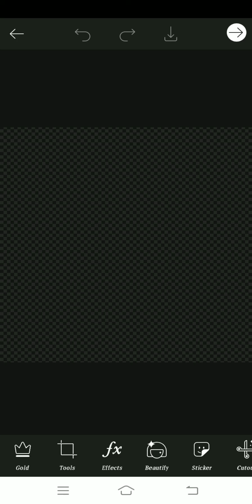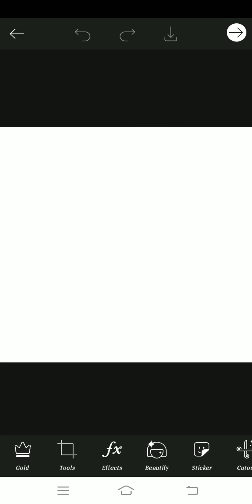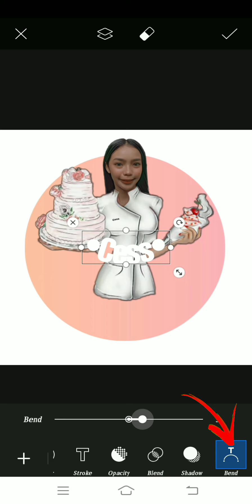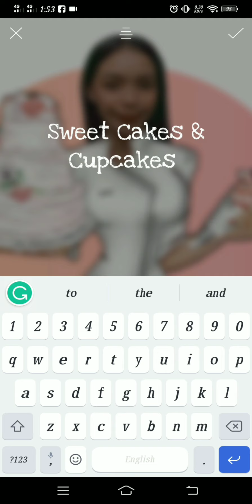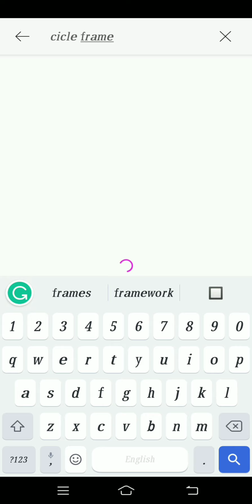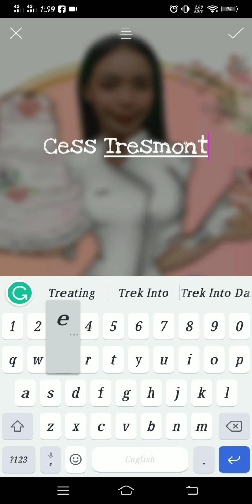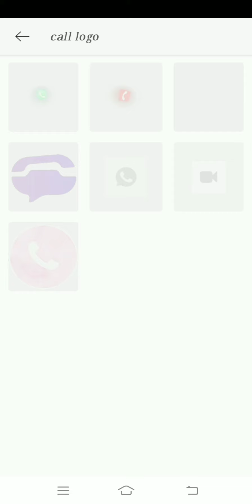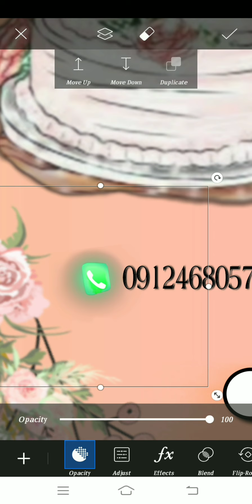BAKER LOGO CARICATURE | TUTORIAL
GUSTO MO BANG MATUTO KUNG PAANO GUMAWA NG SARILI MONG BAKER LOGO CARICATURE?? WATCH THIS TUTORIAL SIGURADONG MATUTO KA!!